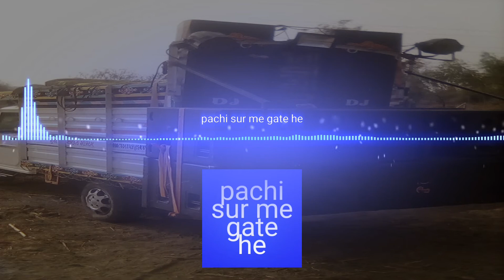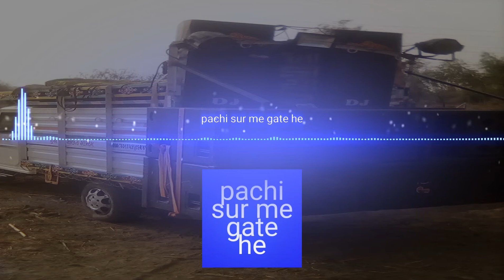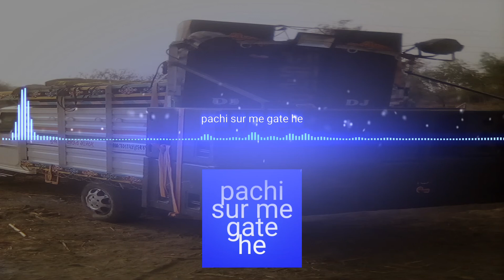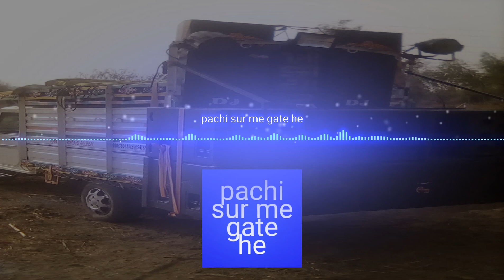Panchi Sur me gate he(mix song)